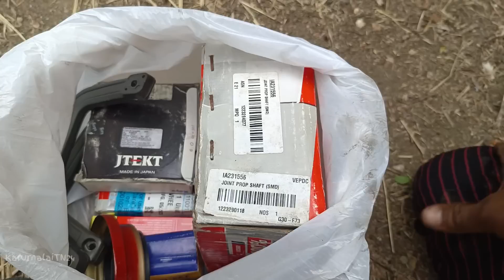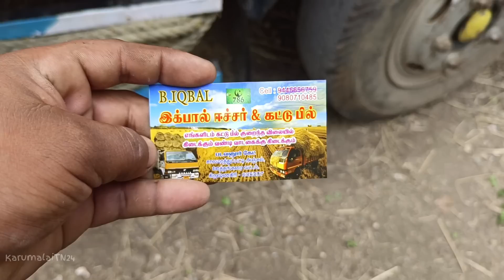😱😱நண்பரின் வண்டிக்கு இப்படி நடக்க வேண்டுமா கஷ்டத்திற்கு மேல் கஷ்டம் கவலையாக உள்ளது😱😱travelvideos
இது போன்ற அனுபவங்கள் நீங்கள் கண்டதுண்டா